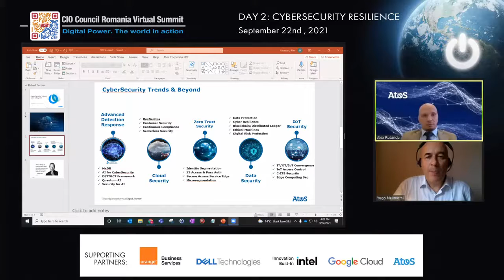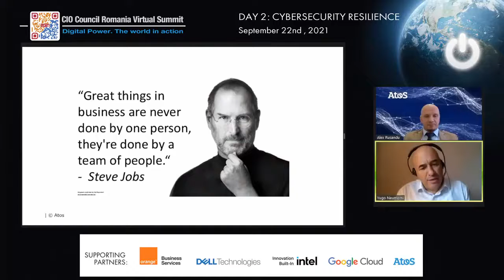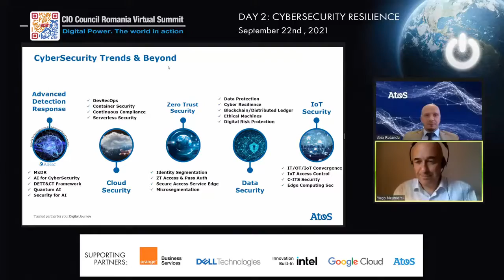Alexandru Rusandu | Trends - 2021 & Beyond. About data encryption and access to information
Day 2: CYBERSECURITY RESILIENCE
CIO COUNCIL VIRTUAL SUMMIT - A IX-a editie a Conferinței Naționale a Asociației CIO Council România - „DIGITAL POWER. THE WORLD IN ACTION”

Session title: CyberSec Trends - 2021 & Beyond. About data encryption and access to information
Speaker: Alexandru Rusandu, Global Cybersecurity Services Head of Portfolio and Service Engineering, Atos IT Solutions and Services